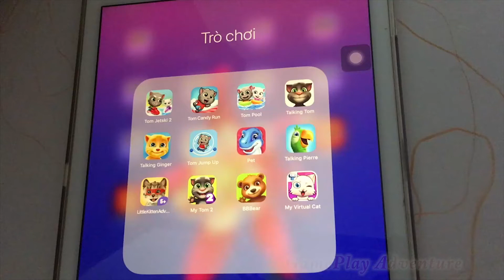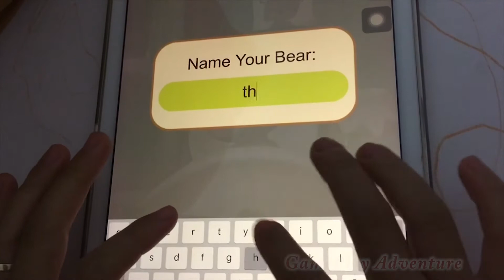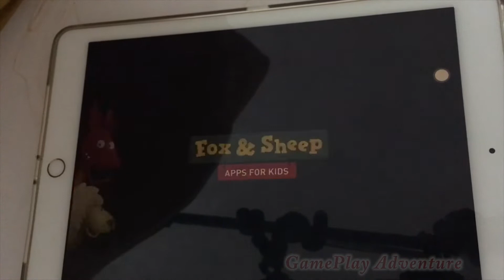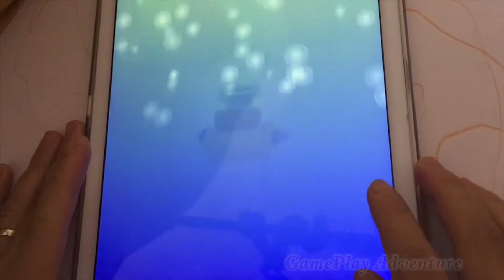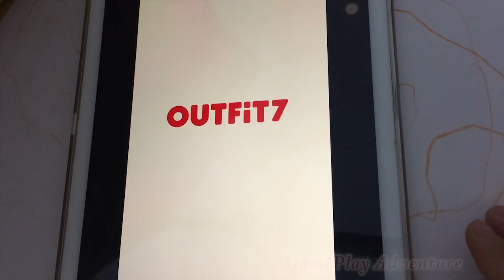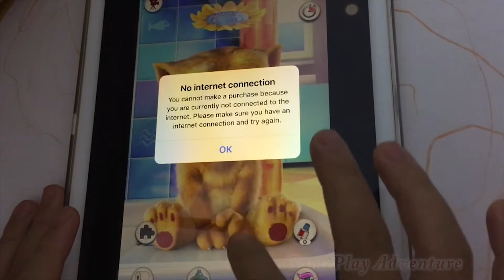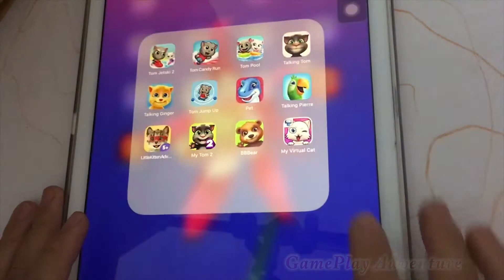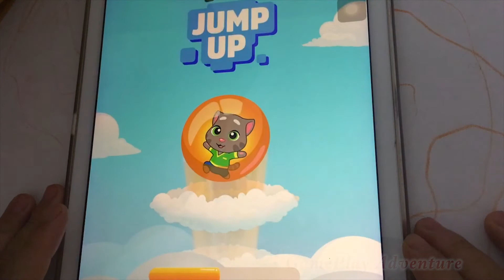Talking Tom,Jetski 2,Candy Run,Pool,Ginger,Jump Up,Pierre,Little Kitten,My Tom 2,BB Bear,Virtual Cat